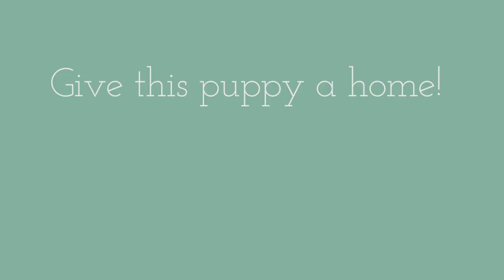Meredith the 3 week old Bernedoodle puppy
Check out this sweet F1b Bernedoodle puppy! She is being raised in our home with lots of love and interaction with our four kids. She is looking for a family to call her own. Could it be yours?